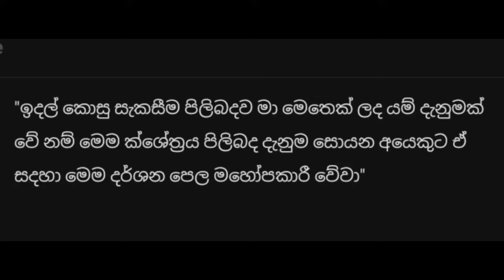මිලදී ගැනීමට 076 08 60 147